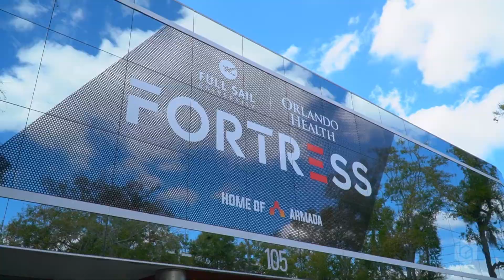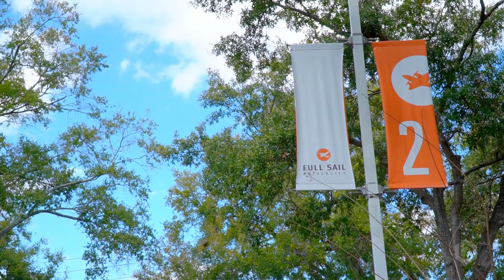Bolts CHEL Challenge 2022 Cutdown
Check out our favorite moments from the 2022 Bolts CHEL Challenge! Thanks to Full Sail Armada and Bolts Gaming for helping us make this happen.